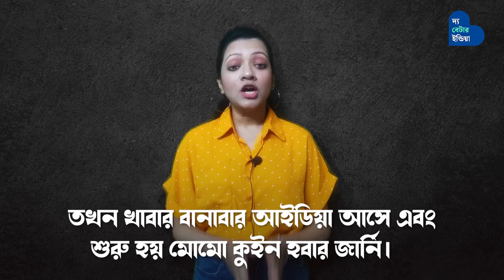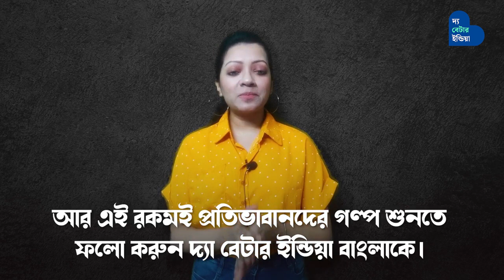Momo Delivery Girl থেকে Momo Queen of Kolkata ডোমাদির Inspiring Journey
২৫ বছর আগে নিজে হাতে Momo বানিয়ে বাড়ি বাড়ি পৌঁছে দিত যে মেয়েটি আজ সে Momo Queen of Kolkata